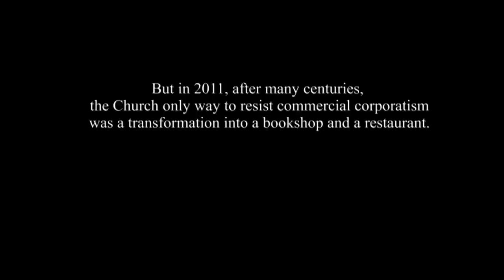Delain Live at Broerenkerk p.II (Pro Shot ft. Marco Hietala)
In 2011 the Broerenkerk Church in Zwolle, the Netherlands was turned into a bookstore and a restaurant. Just before this somewhat sad transformation in 2009, Dutch metal/rockers Delain gave a fabulous concert. So it’s probably the last concert you’ll ever see at this church. It was their last gig in the April Rain tour.
Recorded with 5 cameras. 3 Sony HVR1, 1 Hitachi and 1 JVC. Well what do we learn from that. Never use 3 type of cameras at the same moment for the same film. But apart from a few audio hick-ups at the end of Pristine we thinks it's ok.

1) 00:00 Introduction
2) 00:59 Sleepwalkers Dream
3) 05:34 the gathering
4) 09:42 Shattered
5) 14:08 Virtue and Vice
6) 17:44 Control the Storm
7) 22:01 Pristine